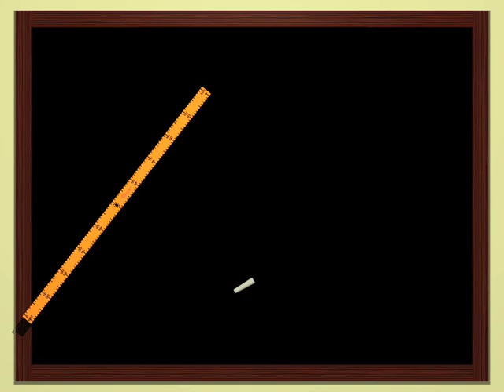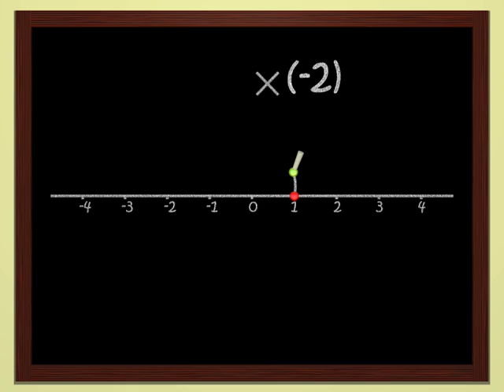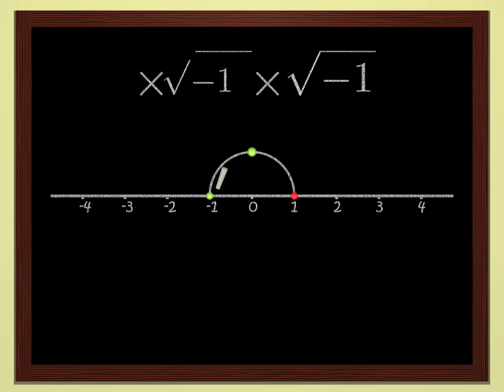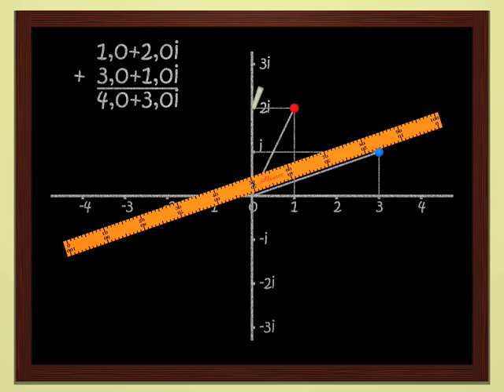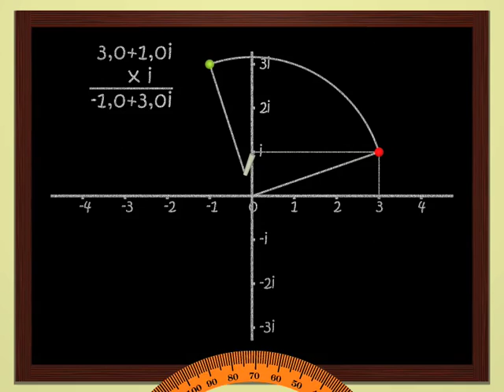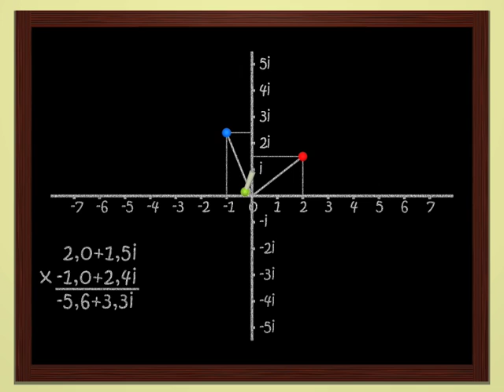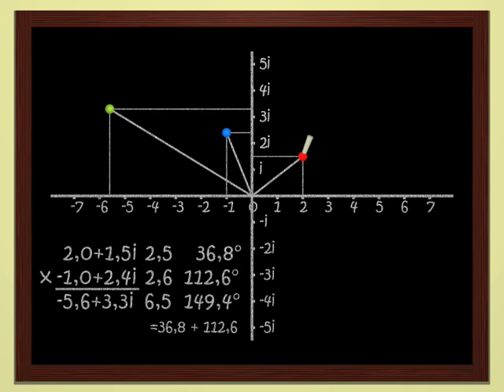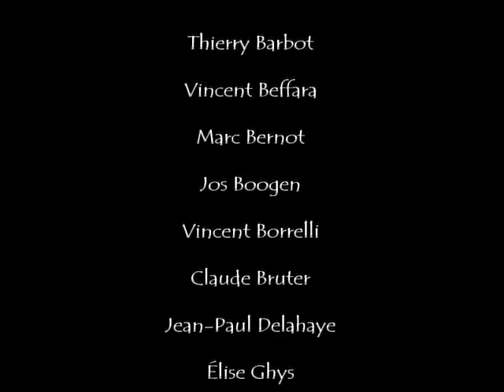Dimensions (Capítulo 5) - Números complejos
El matemático Adrien Douady explica los números complejos. La raíz cuadrada de números negativos se explica de manera sencilla. Transformando el plano, deformando fotografías, creando imágenes fractales.